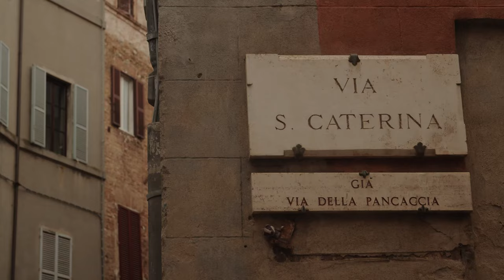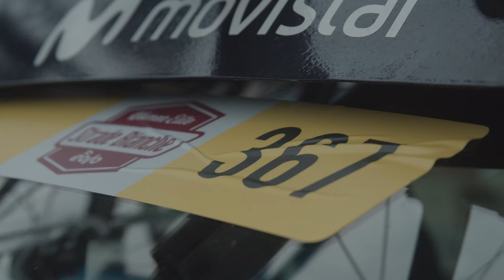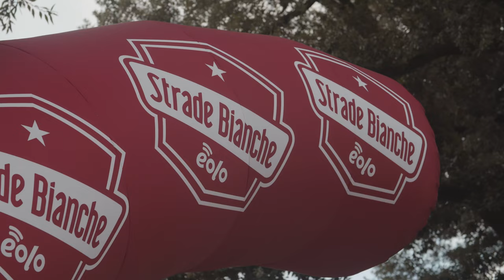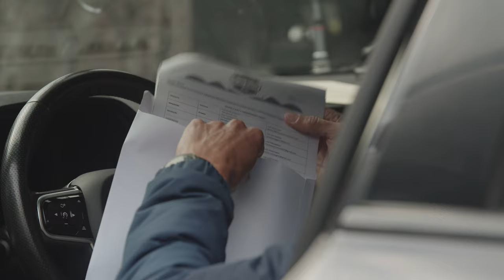Annemiek van Vleuten at the 2021 Strade Bianche | Movistar Team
We relive, together with the European champion and her Telefónica-backed squad team-mates, the tough gravel sections of the Tuscan race around Siena, where she got a 4th place after a courageous, powerful display in Italy. A good start to her first season in Movistar Team colours.